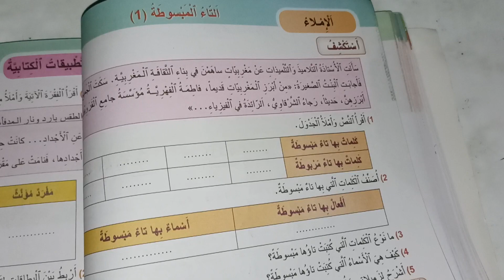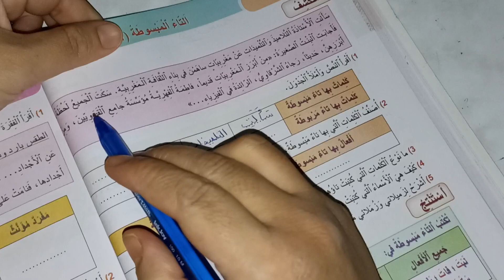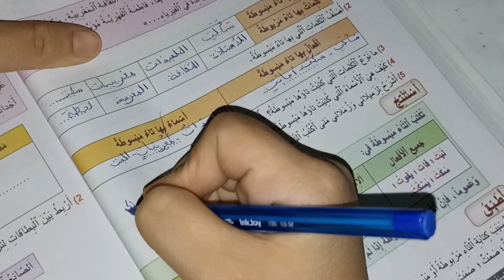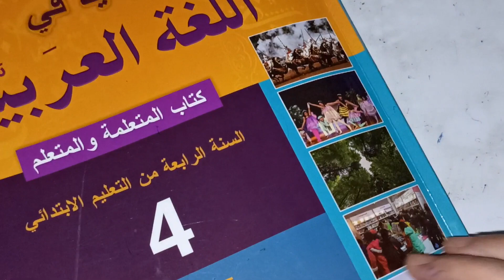التاء المبسوطة الجديد في اللغة العربية المستوى الرابع صفحة:50